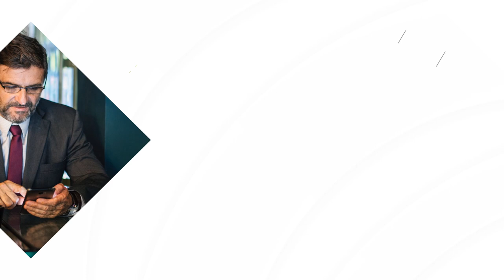Company profile perusahaan kontraktor, Tambang, Batubara, Makanan, Alat Kesehatan, Teknologi, Jasa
Jasa Edit Video Company profile perusahaan kontraktor, Tambang, Batubara, Makanan, Alat Kesehatan, Teknologi, Jasa atau